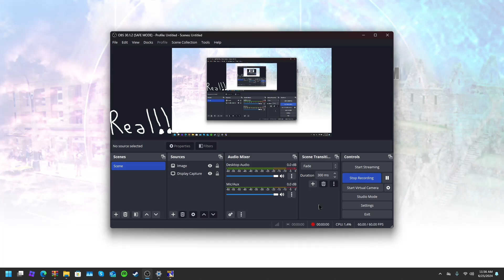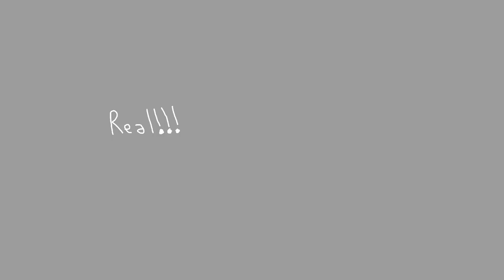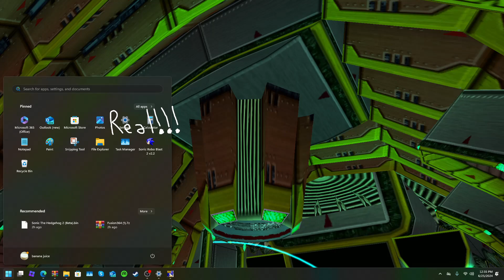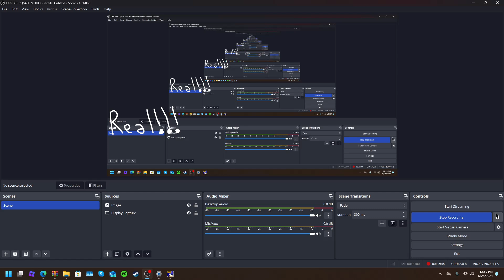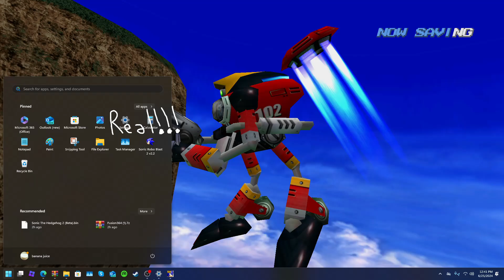WHO CARES I AM PLAYING E-102 BEFORE BIG | sonic adventure DX (dreamcast conversion) part 10